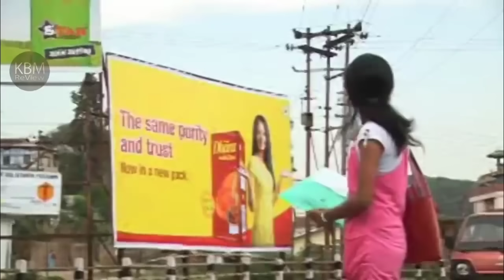Ka Snam Ka Ud E2 || Khasi Film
Warbah Films Production
Prisila Warbah & K.B Film Production Presents
First Khasi Double Role Film - KA SNAM KA UD

Starring : Francis C.Kharkongor, Alfidarie Kharsyntiew, Moonstar Nongdhar, Manisha Sun, David Kharkongor, James Kharhujon, Sylvestar Pyngrope, Destina Mawrie, Ananias Warbah, K. Niren Singh, R. Waroh Pde, Amsbresstar Kharmunuid, Suman Lyngdoh Nongpyiur, John Kerlang Kharmih, Robi Biswokarma, Sylvanus Wahlang, Gopi Marwein, Appu Pathaw, B.G. Shylla,

Child Artist : Nangteimanbha Shabong, Saledea Pyngrope, Shimtilang Kharir

Asst. Make up : Sangita Pyngrope
Co-Director & Make up : W. Ibohal Singh
Fight Director : Sylvestar Pyngrope
Music Director : Nandan K. Bhuyan

Playback Singers : R. Waroh Pde, Alicia Pyngrope & Pynshailang Lyngdoh

Light & Trolly : Bobo & Holendro
Asst. Cameraman & Editor : David Akoijam
Cinematography : Sanjit XL
Editor : Kunjakeshore Thoudam
Dialogue : David Kharkongor

Producer : Ananias Warbah
Story & Director : K. Niren Singh